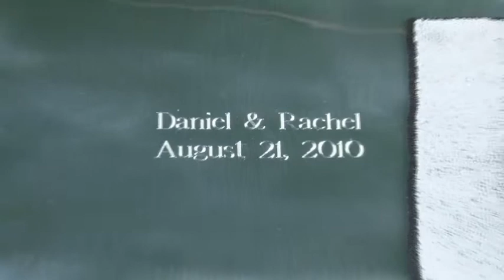Sample Reception highlight Movie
Reception Highlight movie filmed and edited by Elrod Digital produced for Strauss Studios.